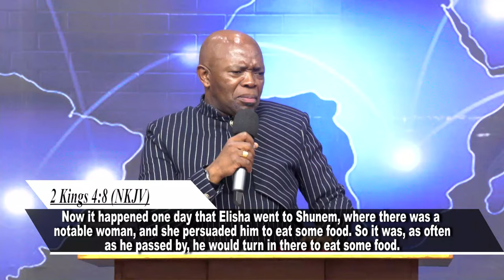Breaking Chains Of Afflictions (Kudzabula Tibopho Tetinhlupheko) || Apostle Justice Blessing D.